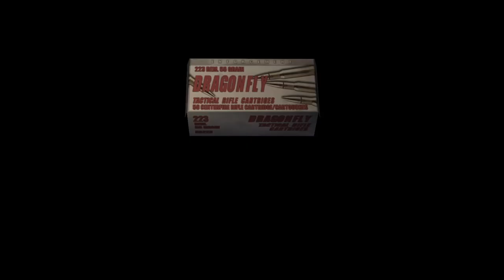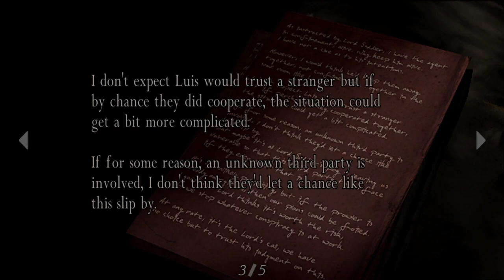THE VILLAGE PART 2 - Resident Evil 4 GAMEPLAY #3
PLATFORM : PlayStation 4, PlayStation 5, Nintendo Switch, Xbox One, Xbox Seri X dan Seri S, Microsoft Windows, Amazon Luna
PUBLISHER : Capcom, Capcom U.S.A., Inc., CE EUROPE LIMITED

Comment untuk membangun channel ini ke arah yg lebih baik

Spek PC:
MSI Bazooka H270 M
INVIDIA GEFORCE GTX 1060 Armor
SAMSUNG 980 500 MB

Terima kasih buat support nya